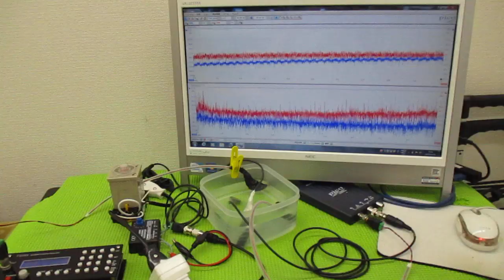超音波の発振制御技術 ultrasonic-labo